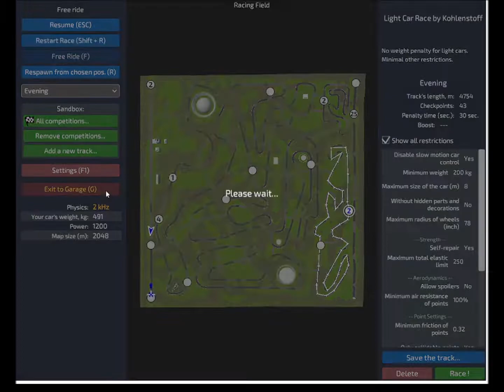The new 3D-Stabilizer (Dream Car Builder)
Here i show my newest 3D-Stabilizer, which has been installed on my Supergrip-Suspension car. This stabilizer does, what it tells. It helps to keep the car more stable. The stabilizer works by separating the mass of the engine and the seat from the remainder of the car with a secondary suspension. This gives an additional stabilizing effect because the mass of the car is dampened twice. Any sudden movement of the wheels is dampened by the stabilizer. The car drives as if it had lift while it actually has not a single panel. This effect works also at low speed and at curves. The stabilizer increases also the agility of the car by alot.